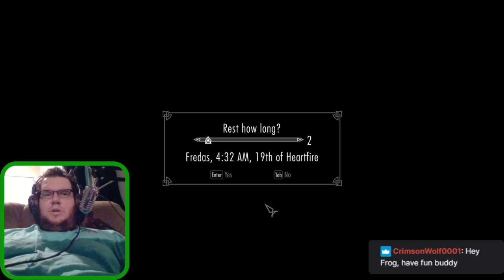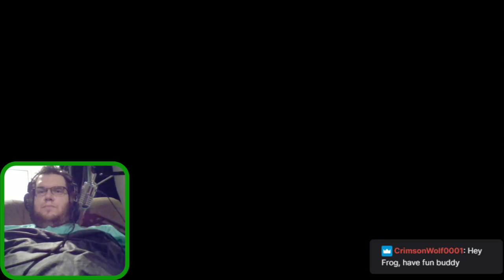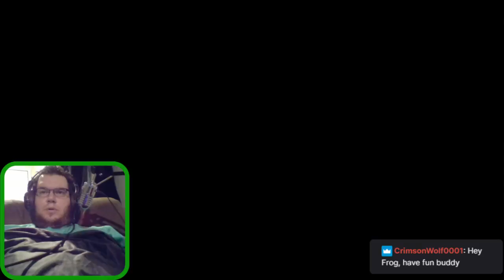Chill Skyrim Stream